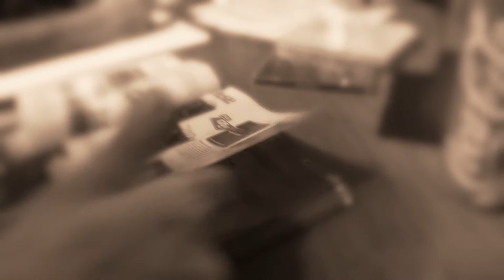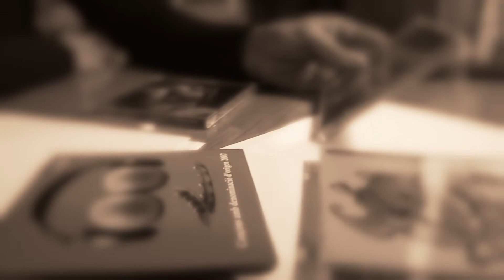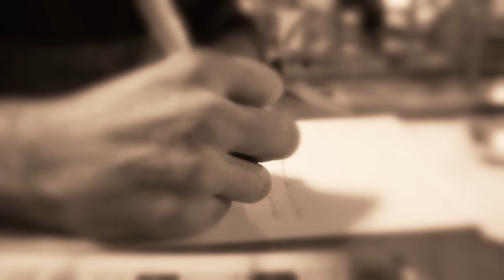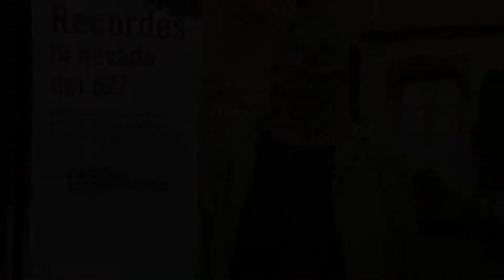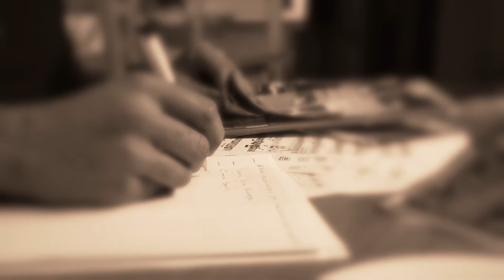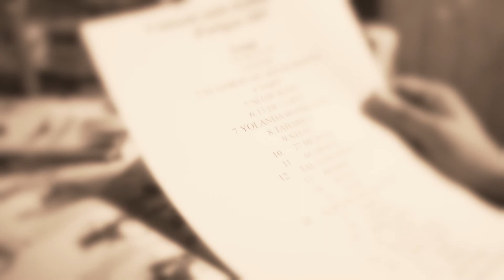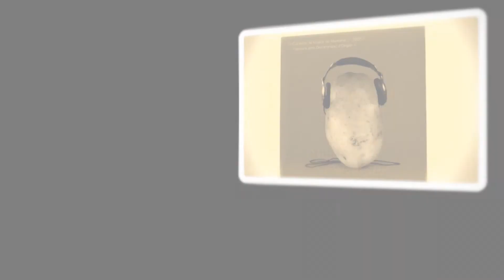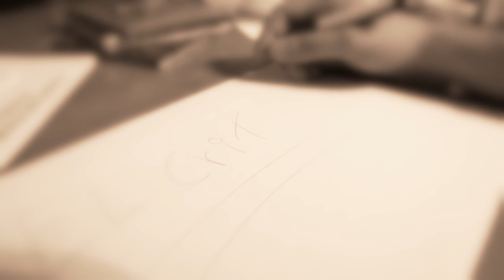La història del Col·lectiu de Músics del Maresme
Documental de la història del Col·lectiu de Músics del Maresme (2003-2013). Guió i textos d'Enric Navarro. Realització de J. Caminero i E. Navarro. Gravació i muntatge de Julio Caminero.

Agraïments
Xavier Patau, David Casals,Edu Calvache, Enric Navarro, Jordi Palacios, Josep Maria Cano, Manel Molina, Martí L. Vila, Marçal Sesé, Mei Ros, Roser Boixeda, Sonia Nonell, Tere Almar, Xavier Doló, Yolanda Rodríguez.

Associació de Veïns i Veïnes de Cirera (Mataró)
Institut Municipal d'Acció Cultural de Mataró
Associació de Veïns i Veïnes del Pati de Can Marchal i Entorn (Mataró)
Mataró Ràdio
Associació de Veïns i Veïnes de Via Europa-Nou Parc Central (Mataró)
La Casa de la Música Popular de Mataró (Clap)

A tots el músics que han fet possible els quatre cds recopilatoris, la música dels quals s'ha fet servir a aquest documental

Guió i textos
Enric Navarro

Realització
J. Caminero i E. Navarro

Gravació i muntatge
Julio Caminero

Àudio plató
Manel Sánchez

J. C. PRO 2013

Col·lectiu de Músics del Maresme
2013